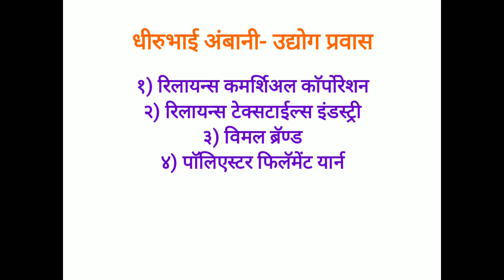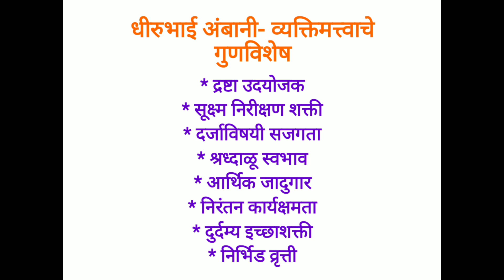तासिका-३ धीरुभाई अंबानी यांच्या व्यक्तिमत्त्वाचे गुणविशेष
धीरुभाई अंबानी यांच्या व्यक्तिमत्त्वाचे गुणविशेष